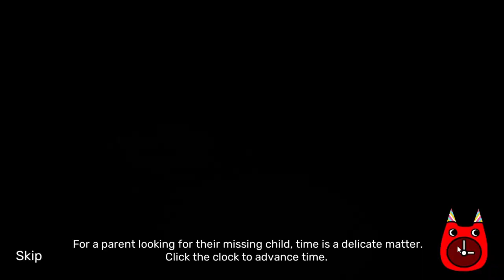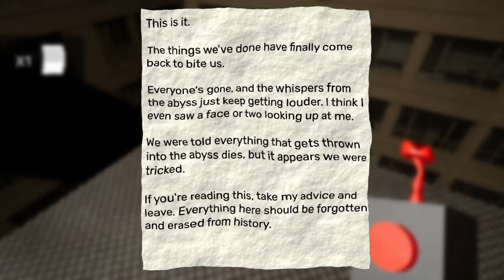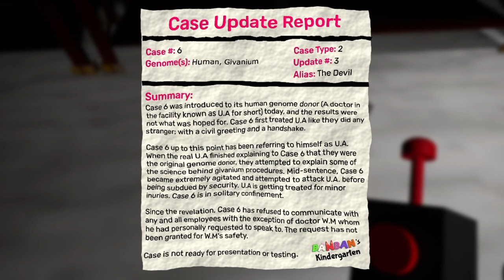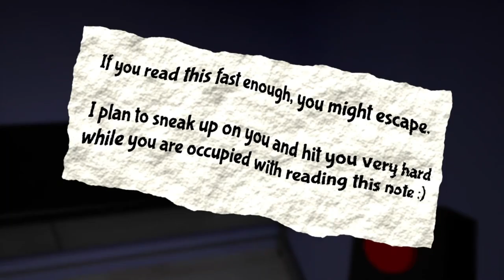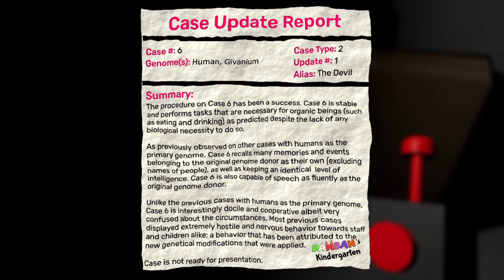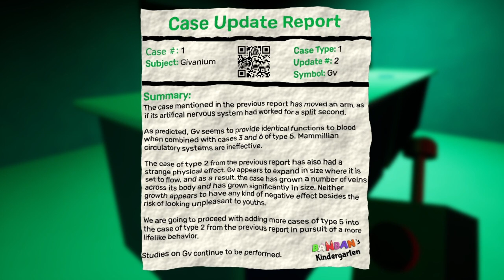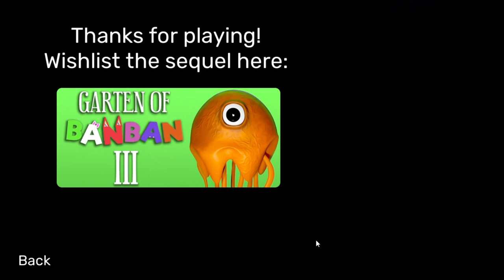Garten of BanBan II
NabNab is just BanBan spelled backwards